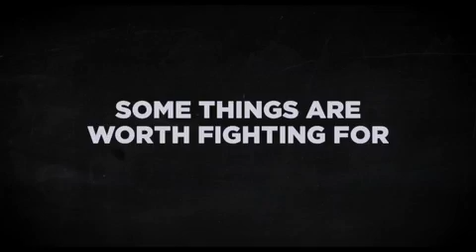Here Comes The Boom Official Trailer